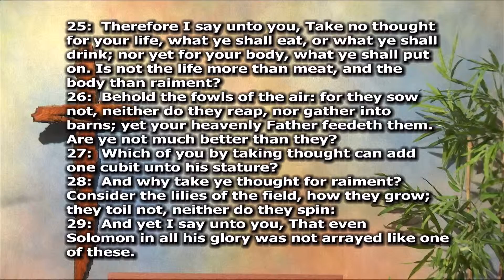Matthew 6:25-34 - Trusting The Risen Christ - The Christian Worship Hour. 040116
Pastor Salem preaches a sermon titled, "Trusting The Risen Christ" and expounds upon Matthew 6:25-34.

to watch or download this entire broadcast. DVD and CD orders welcome!